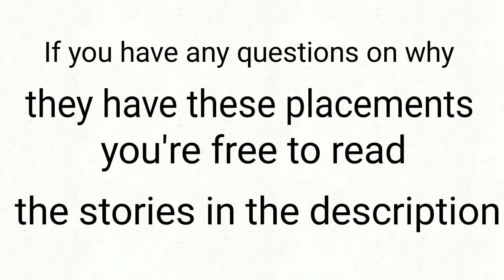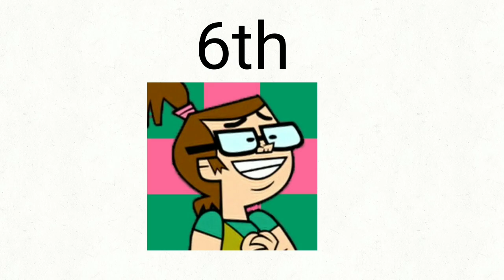Total Drama My Way + Other Seasons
i made this video like a long time ago and idk why i didn't upload it.